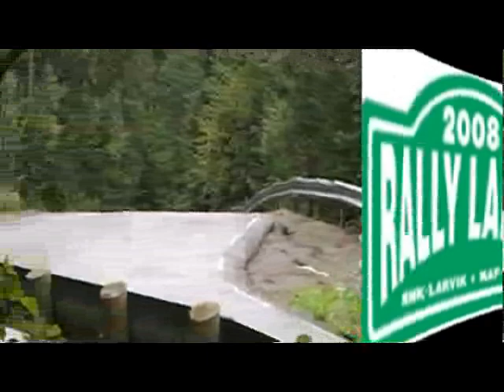Rally Larvik 2008 - International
International classes from Special Stage 6.